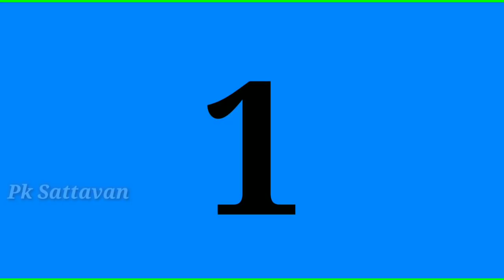मिथुन चक्रवर्ती ज्वालामुखी फिल्म की शूटिंग लोकेशन। Jwalamukhi movie shooting location ज्वालामुखी